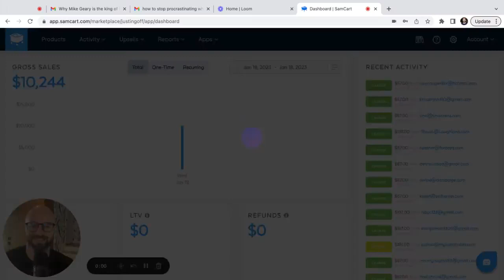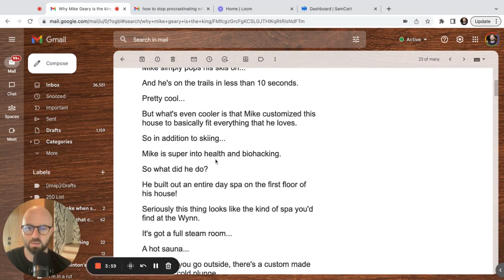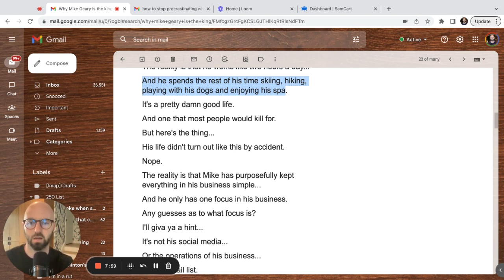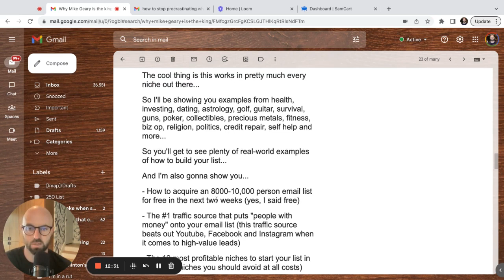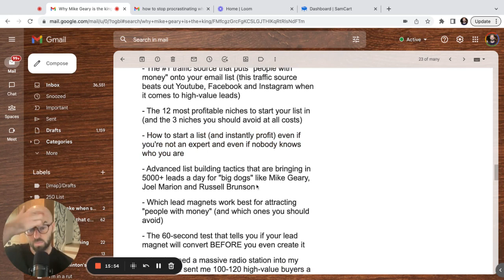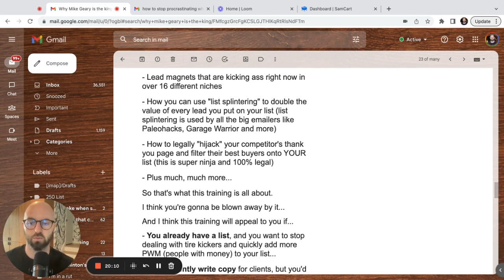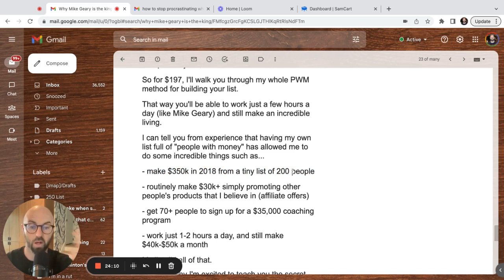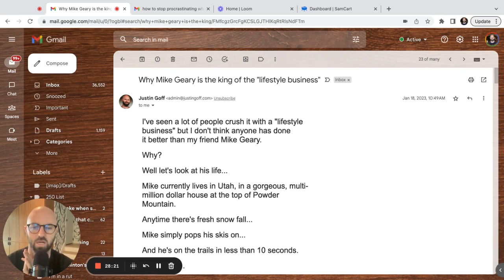This one email made me $10,244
If you're interested in learning how to write personality-driven emails like the one I shared in this video, you can pick up my course on how to do it at this